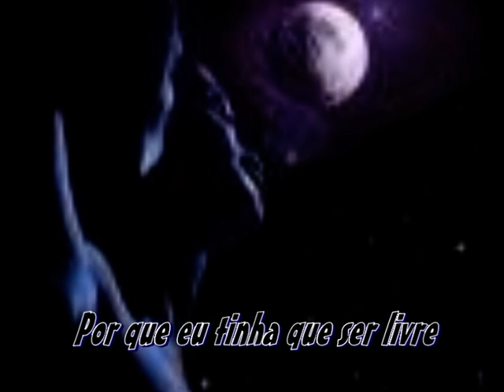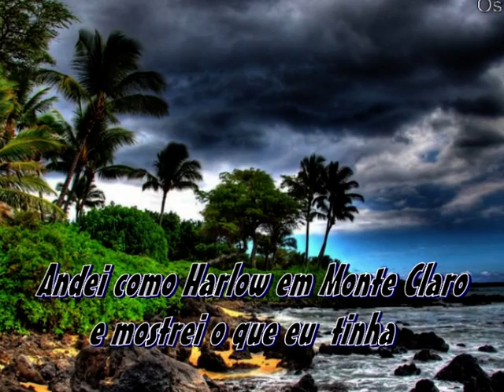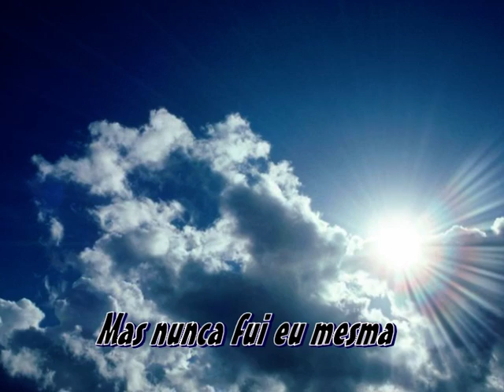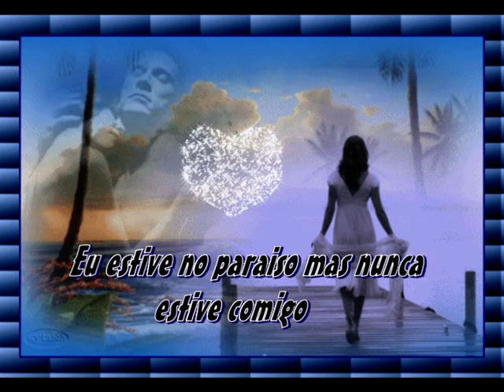DJ.ALTAIR - BOSSA 1 ( Tradução )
DJ.ALTAIR - BOSSA 1